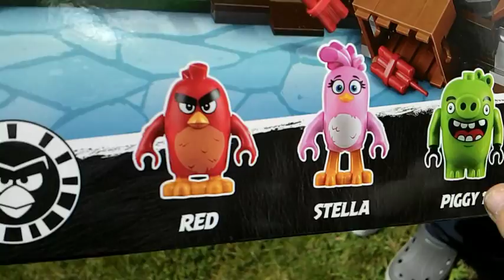Angry Birds Lego Pig City Teardown | Gebaut & getestet! | Review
Attacke auf die grünen Schweinchen! Schießt mit den Angry Birds auf Pig City - was dann passiert, zeige ich euch hier! Lego 75824 Angry Birds - Pig City Teardown könnt ihr hier bestellen